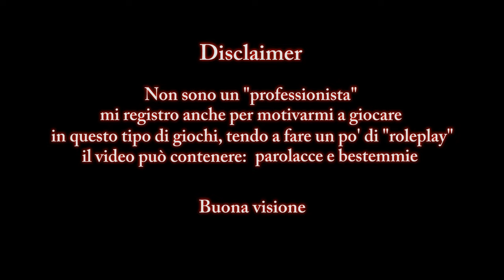"Sì, ma.. niente di serio" - Enderal: Special Edition (Role-run) #24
Dopo questo episodio, facilmente, Enderal si prenderà una pausa. Credo.

poi vediamo

~ Modlist ~

Address Library for SKSE - All in one
Ancient Skeletons v2 SSE
Better Dialogue Controls
Better Textures - Vanilla Trees
Diverse Weather
DynamicAnimationReplacer for SkyrimSE
Embers HD
ENB Series (Custom preset)
Enderal - Vatyr
Even More Unique Weapons - Kolapon's Unique Weapons
Fleshless Lost Ones (Skeletons)
Fores New Idles (FNIS) SE - Behavior
Fores New Idles (FNIS) SE - Creature Pack
Fores New Idles (FNIS) SE - Spells
Glow Emissive Plane Fix
JContainers SE
Jespar has Steel SE
Longer Candlelight and Magelight
Lost Ones (Draugrs)
No more Skyrim looking Creatures - Kolapon's Various Creatures Replacers
Race Menu Special Edition
Realistic Water Two SE
Realistic Water Two SE - ENB Texture Update
Smooth Interface - SkyUI compatible
SkyrimSE.exe Auto-Backup
Stronger Archery
Stronger Summons

Custom INI
Traduzioni amatoriali